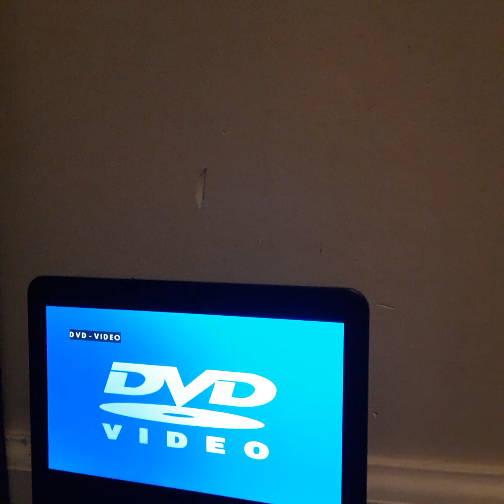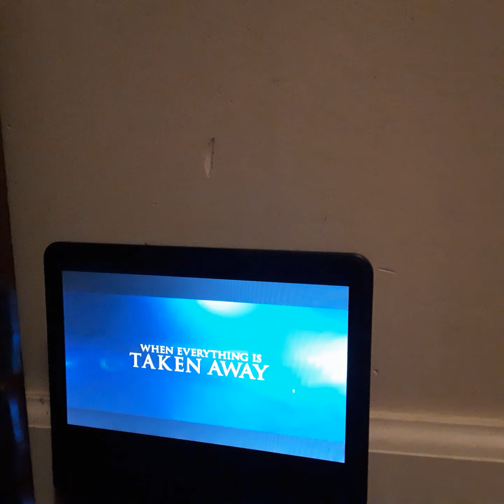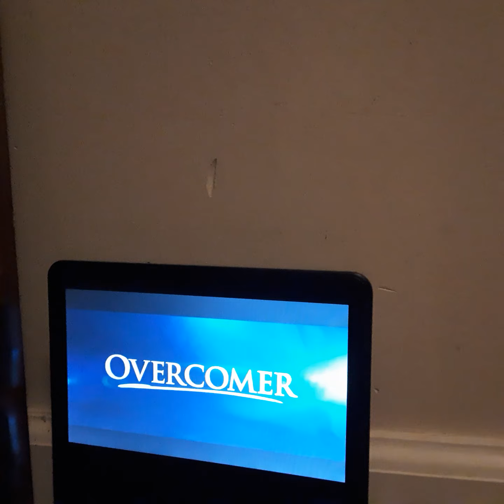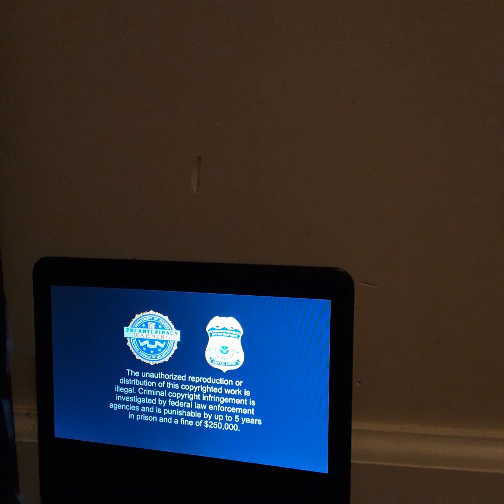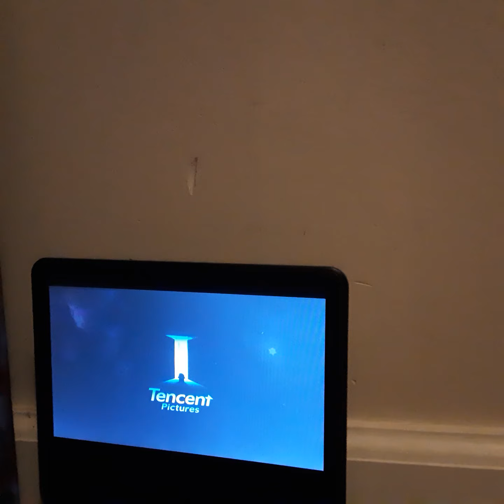Opening To A Beautiful Day In The Neighborhood 2020 DVD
From 2020
Sony Pictures & Tristar Pictures Presents A Trencent Picture A Beautiful Day In The Neighborhood Tom Hanks & Chris Copper Fred Roger's Joanna Roger's
Color 79%
Rated PG